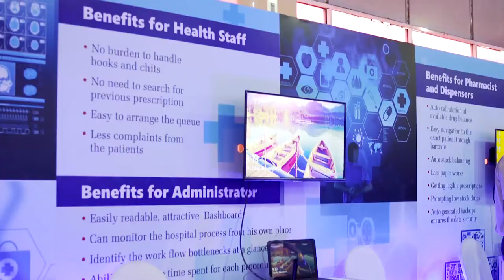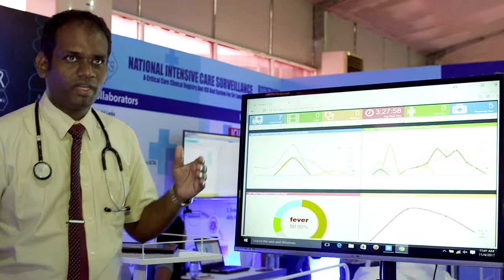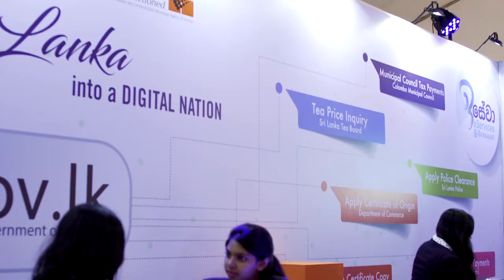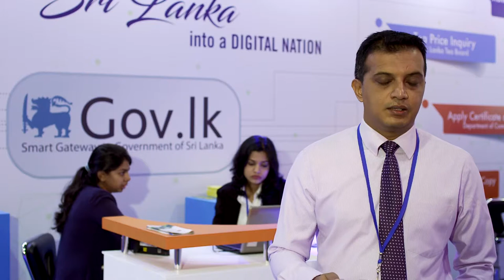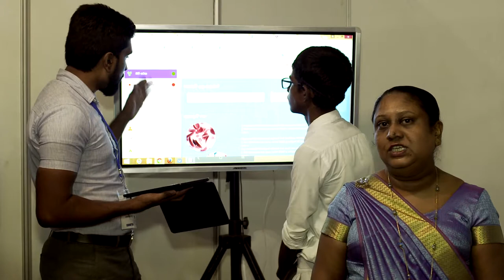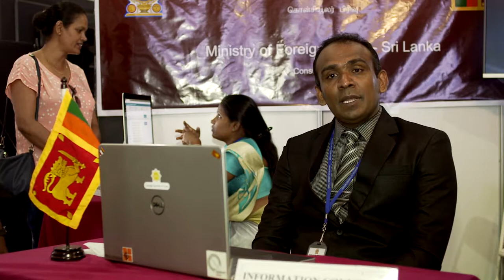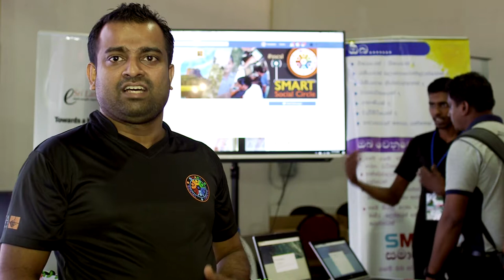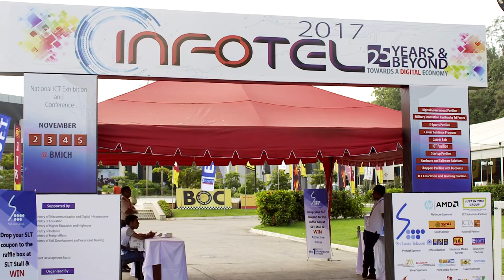Infotel 2017 - Ministry of Telecommunications and Digital Infrastructure and ICTA Participation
Infotel 2017, Sri Lanka's premier ICT expo happened from the 2nd of November to the 5th November 2017 at the BMICH.

The Ministry of Telecommunications and Digital Infrastructure together with the Information and Communication Technology Agency of Sri Lanka organized the Digital Government Pavilion, Infotel Startup Pavilion and the IT SME Pavilion.